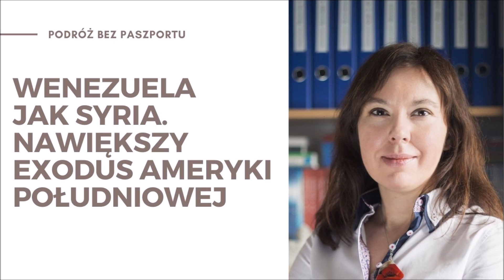Wenezuelczycy walczą o przetrwanie | dr J. Gocłowska-Bolek | skrót wydarzeń ŚP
🇻🇪 Kryzysy humanitarne dotykają zwykle krajów w których toczą się konflikty. Inaczej jest w Wenezueli, gdzie obywatele tego kraju walczą o życie i masowo emigrują do Kolumbii, Ekwadoru, Peru czy Chile. Wszystkiemu winien jest kryzys gospodarczy z którego nic sobie nie robi prezydent Maduro. O tym rozmawiałem z dr Joanną Gocłowską-Bolek z Wydziału Nauk Politycznych i Studiów Międzynarodowych Uniwersytetu Warszawskiego.

Zapraszam również na skrót najważniejszych wydarzeń przygotowanych przez Światowy Podcast - podcast SKN Spraw Zagranicznych SGH oraz Uniwersytetu Warszawskiego. Przy mikrofonie - Jakub Knopp.  Więcej info o ŚP na

➡ Podoba Ci się to co robię? Wesprzyj mnie na Patronite. Dzięki Tobie będę mógł dalej rozwijać swój podcast

➡ Zapraszam Was też na moją autorską stronę na facebook oraz fanpage